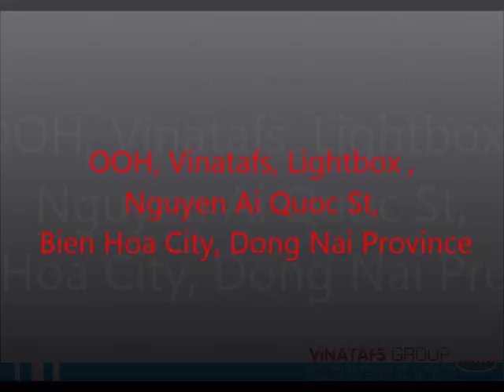OOH, Vinatafs, Trụ Hộp Đèn(11) Đường Nguyễn Aí Quốc, Biên Hòa, Đồng Nai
* Thiết kế thi công bảng hiệu, hộp đèn, mặt dựng alu, mô hình led trọn gói các dịch vụ như in, căng bạt tường rào chắn công trình và các dịch vụ quảng cáo ...